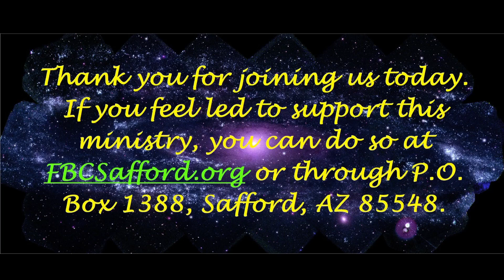Answered Prayer I John 5:14-21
What kinds of prayer does God delight to answer?  How should we respond to a brother or sister in Christ who sins?  Who, exactly, is Jesus?   These key questions are answered in the last paragraph of First John.

If these studies are a blessing to you, please prayerfully consider supporting this ministry